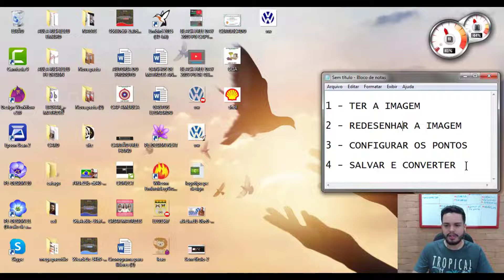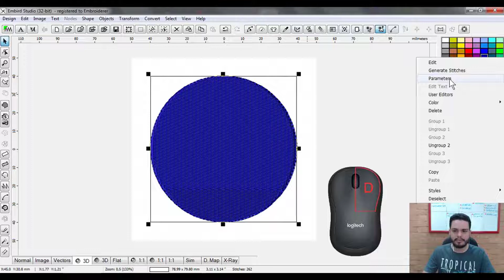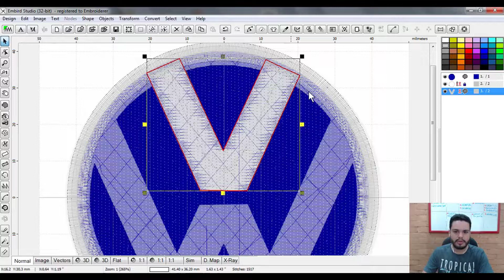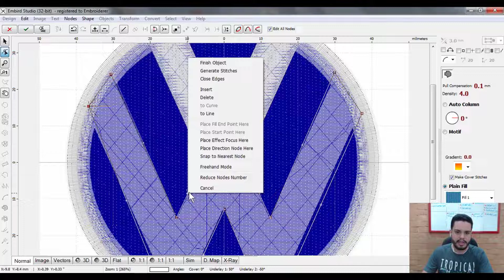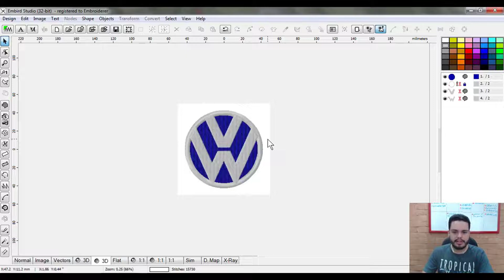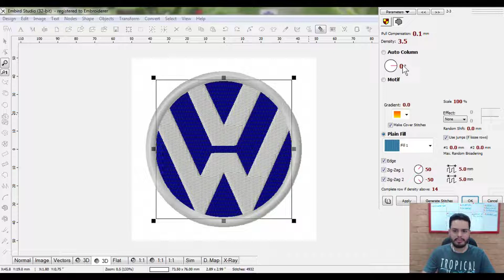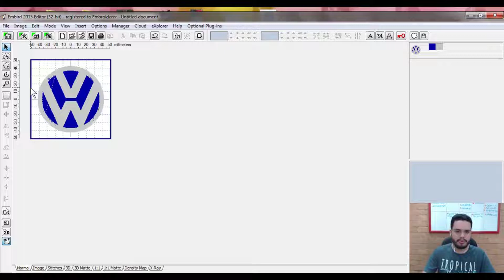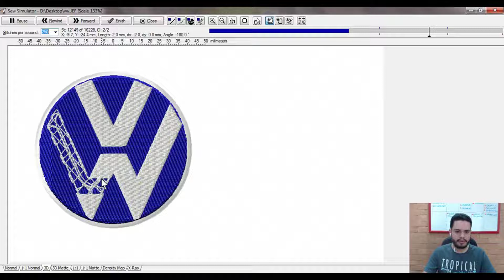CURSO GRÁTIS EMBIRD | AULA 10 CRIAR MATRIZ DO ABSOLUTO ZERO